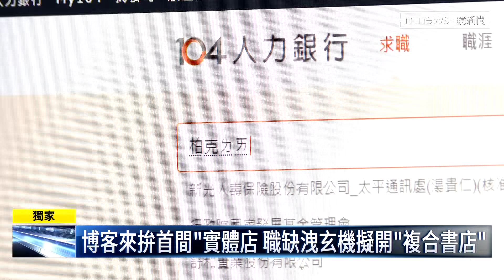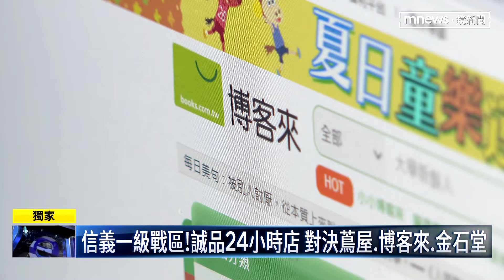【獨家】與誠品打對台！傳博客來進駐信義區 開職缺洩端倪｜鏡新聞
實體書店撐不下去。這也讓蔦屋書店誠品書店開始主打複合式經營。確實也打出成績，只部過隨著信義誠品去年吹熄燈號過後，現在傳出，網路書店「博客來」打算接棒進駐，公司更已經開出職缺了。要徵基層員工和營運主管。從徵才廣告上來看，似乎也打算朝複合式書店來經營。